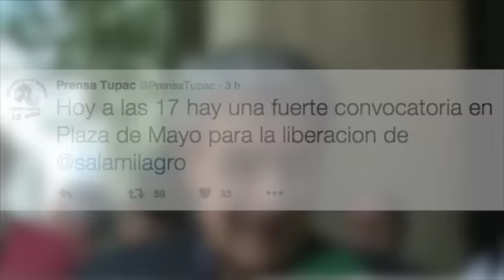Argentina: convocan manifestaciones a favor de Milagro Sala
Varias agrupaciones sociales se darán cita este lunes en la Plaza de Mayo de Buenos Aires para demandar la liberación de la diputada al Parlamento Suramericano (Parlasur) y líder indígena argentina Milagro Sala, del movimiento Tupac Amaru, detenida el sábado pasado en su residencia en la capital de la provincia de Jujuy.

La etiqueta LiberenAMilagrosSalas ha servido por la convocatoria en las redes sociales, donde la Asociación de Trabajadores del Estado (ATE) de Jujuy anunciaron un paro por 24 horas en reclamo de la liberación de la dirigente social y el fin de la criminalización de la protesta.

Varias agrupaciones sindicales invitaron a sumarse a esta acción a los sindicatos, organizaciones sociales, diputados, intendentes de cualquier tendencia política bajo la consigna: 'Cabildo Abierto por el Trabajo y la Dignidad–Libertad a Milagros Salas'.

ANDES. - PL-AVN